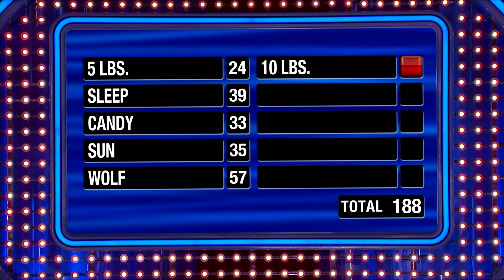SUPERMOM strikes AGAIN! Robin gets 188 points!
WOW! Robin scores an astonishing 188 points in Fast Money for the Mosser family! Take a look!